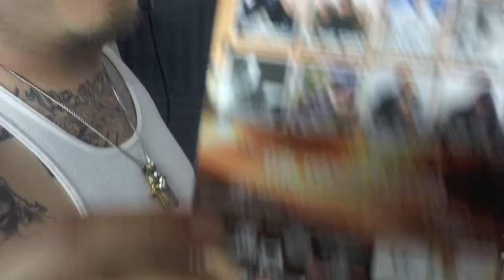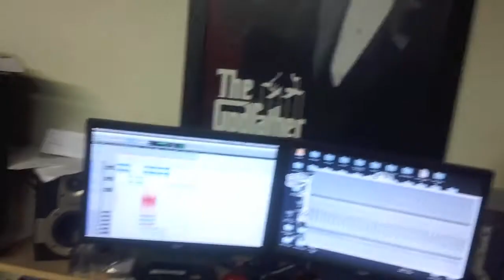Neoh TV - 2/8/2012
First episode of Neoh TV... More to come...